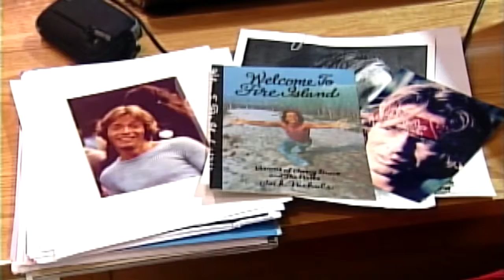"A Seat at the Table" takes closer look at LGBT issues in Kentucky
Lesbian, gay, bisexual and transgender issues were the focus of a dinner Wednesday evening at the Appalachian Artisan Center in Hindman. Organizers of "A Seat at the Table" say the event was for people of all walks of life to learn and to celebrate diversity in the mountains.